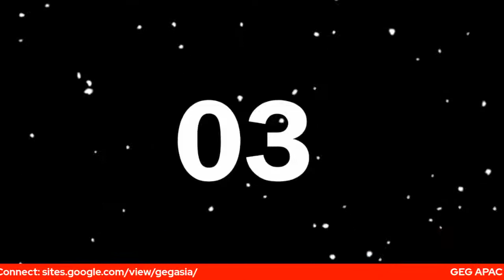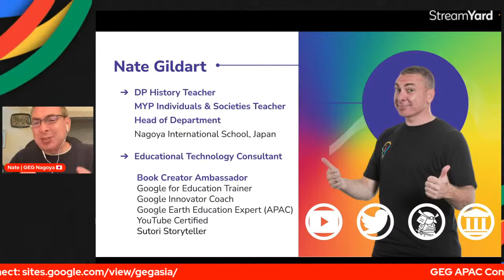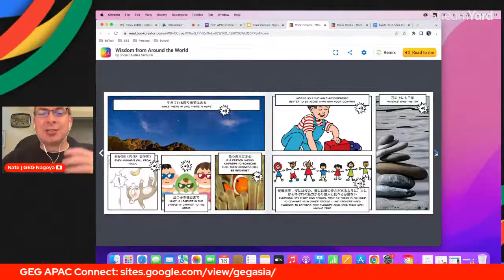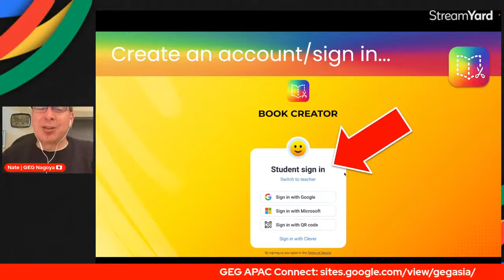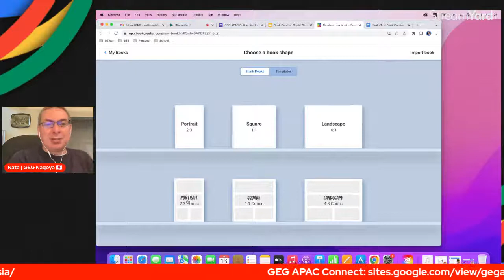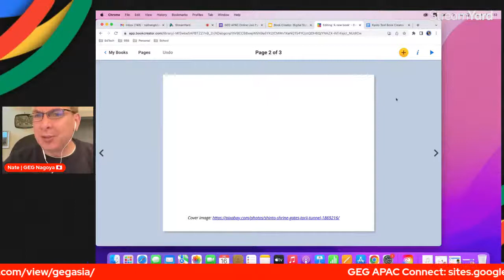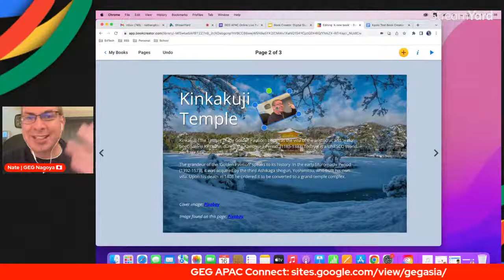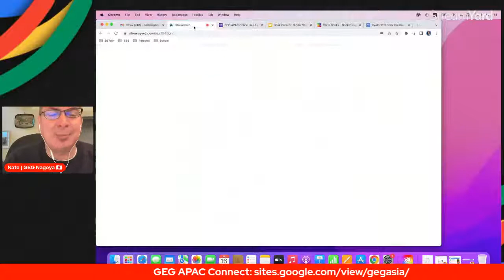Student & Teacher Creativity with Book Creator | GEG APAC Weekend 6.0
Join GEG APAC Weekend 6.0 July 15-17! In this session:

Book Creator is a free, user-friendly digital creation tool that allows students and teachers to create and publish digital books, comics, reports, portfolios, journals, step-by-step guides - your imagination is the only limit. Learn to make interactive pages with voice, text, video, images, maps, and more. Students of all ages will find this tool easy to use whether with a browser, iPad or tablet.

About the speaker:

Nathan Gildart is an MYP Individuals & Societies / DP History Teacher and Department Head at Nagoya International School in Japan, teaching in a 1:1 environment for 22 of 25 years teaching. A former technology coach back in the classroom, he is an educational technology geek who employs a wide range of digital tools to differentiate and enrich learning.

Gildart is a Google Earth Education Expert., a Google for Education Certified Trainer, Google Certified Innovator, a Google Educator Group Leader, YouTube Certified, a Book Creator Ambassador, and an Adobe Education Leader,. He has been a featured speaker/blog contributor for Google Partner companies, has trained international school faculties in Japan, and presented around the Asia-Pacific region.

@nathangildart on Twitter